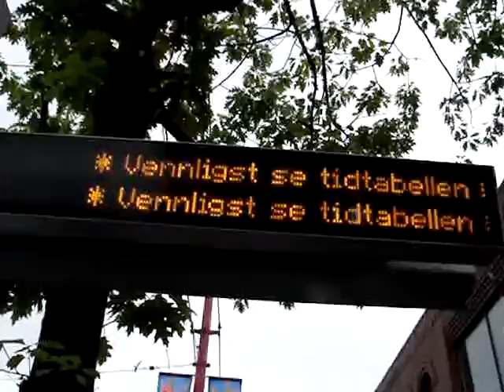Transit Signs Still Not Working - May 2010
Canadian transit sign.  Three months after the Olympics, this is what (mainly English-speaking) transit users had for transit information.